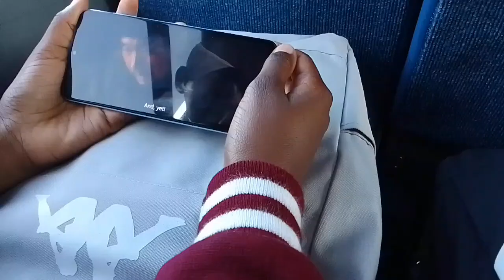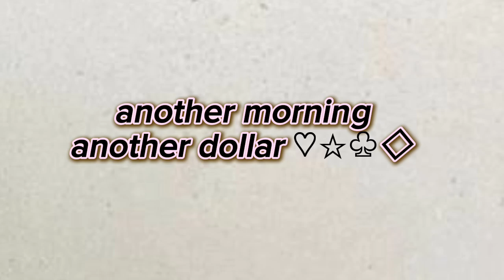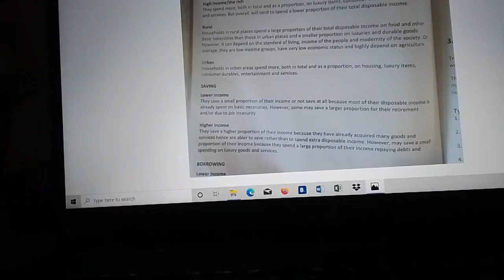HIGH SCHOOL VLOG + GRWM [ ♡ school life, ♡library , sunrise & friends♡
Hey guys yohh schools are open and am going to be vloging more about my life at school ♡ and tgis video  it the second day of school and so far am still enjoying my friends company ♤♡

♡Social media ♡
● TikTok ~ Yvonlip Mndzebele
● IG ~ Yvonlip Mndzebele